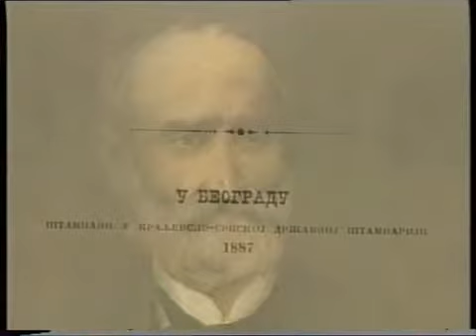Profesor Radiša Jančić o Pančićevoj omorici 2. deo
Emisija posvećena otkriću Pančićeve omorike na planini Tari.